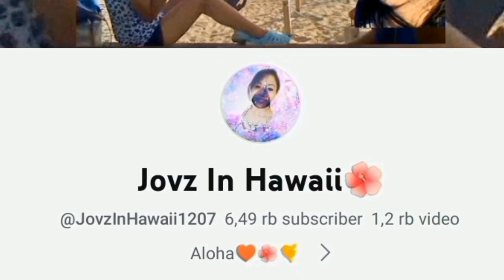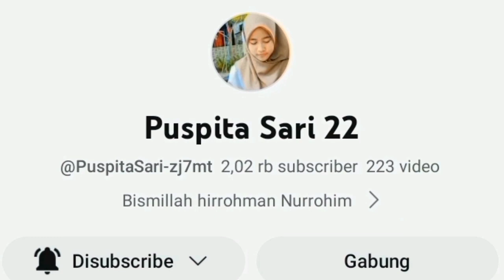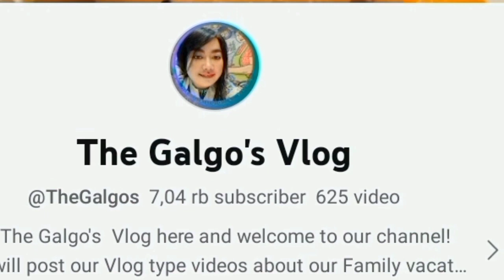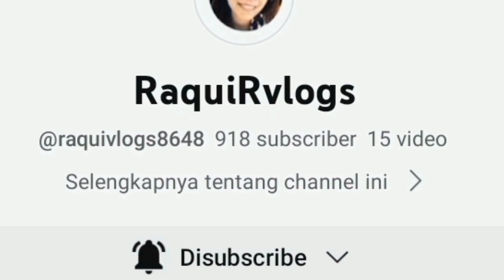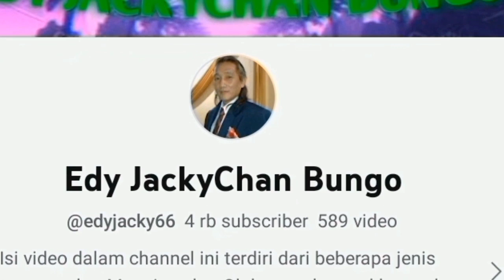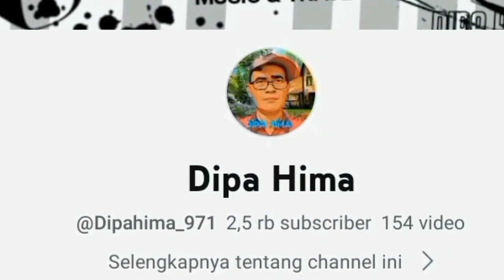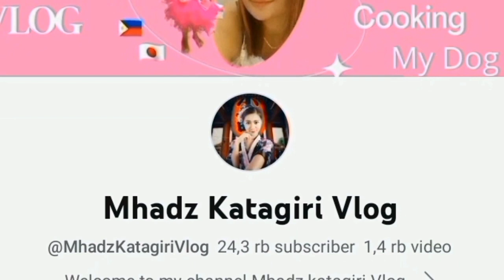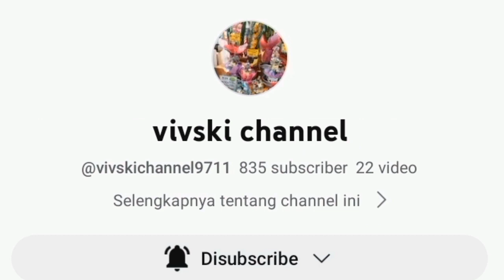VLOG‼️ SO BEAUTIFUL RIVER IN MY COUNTRY INDONESIAN 🇮🇩🇮🇩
A beautiful river in Indonesian 🇮🇩🇮🇩
so many activity in the river